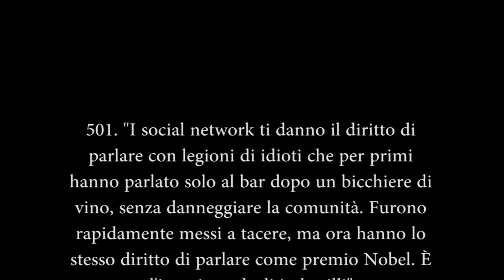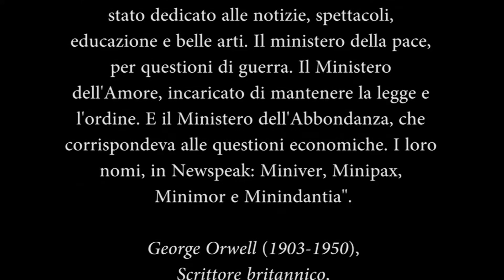505 Appuntamenti contro la democcrazia. (Parte 51)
501. "I social network ti danno il diritto di parlare con legioni di idioti che per primi hanno parlato solo al bar dopo un bicchiere di vino, senza danneggiare la comunità. Furono rapidamente messi a tacere, ma ora hanno lo stesso diritto di parlare come premio Nobel. È l'invasione degli imbecilli".

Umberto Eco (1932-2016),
Scrittore italiano

502. «Educare in democrazia? No, per favore, la democrazia è la mancanza di educazione. Educare all'antidemocrazia, saper valutare il bene, non quello che dice la maggioranza".

Autore spagnolo

503. "[...] In essi furono installati i quattro ministeri tra cui era diviso l'intero sistema governativo. Il Ministero della verità, che è stato dedicato alle notizie, spettacoli, educazione e belle arti. Il ministero della pace, per questioni di guerra. Il Ministero dell'Amore, incaricato di mantenere la legge e l'ordine. E il Ministero dell'Abbondanza, che corrispondeva alle questioni economiche. I loro nomi, in Newspeak: Miniver, Minipax, Minimor e Minindantia".

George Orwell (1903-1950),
Scrittore britannico

504. "La guerra è stata la forma di espansione dell'Impero nelle due occasioni in cui la democrazia è apparsa nella storia: sia nell'Antica Atene che negli Stati Uniti".

Autore spagnolo

505. "Il crimine - il crimine della mente - non implica la morte; il crimine è la morte stessa".

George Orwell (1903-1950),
Scrittore britannico